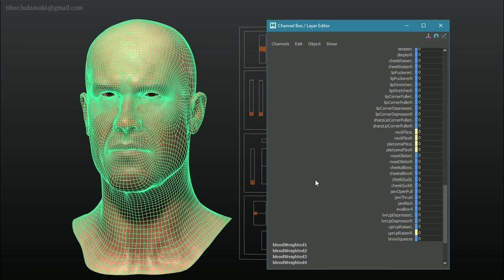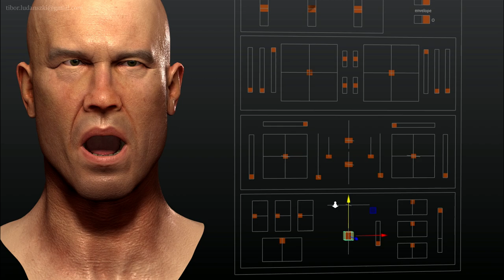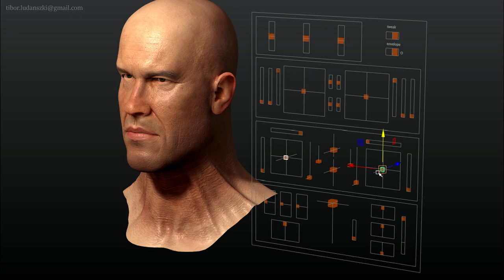Tibor Ludanszki - Blendshape Based Facerig with Wrinkle Maps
Wanted to learn more about blendshapes and how to use them in real time, here's the result.